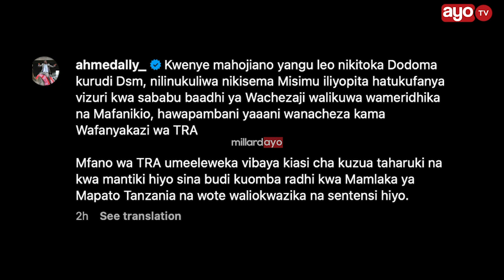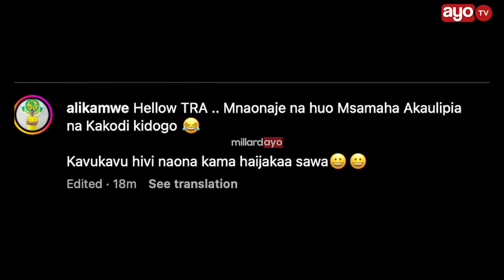AHMED ALLY AIOMBA RADHI TRA, KAMWE AMCHOMEA UTAMBI ALIPE FIDIA